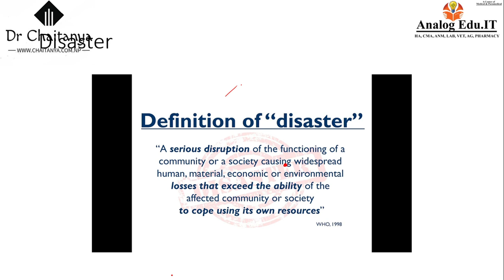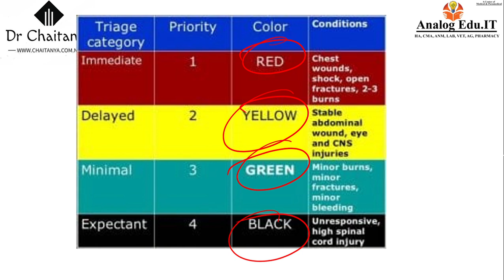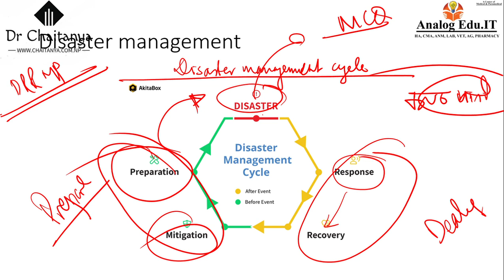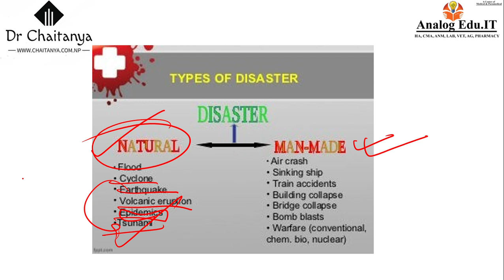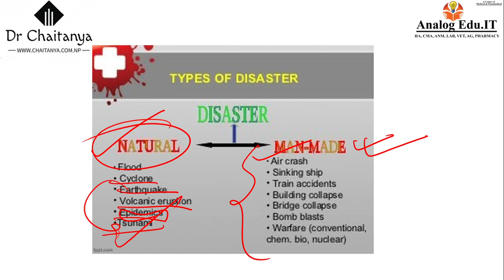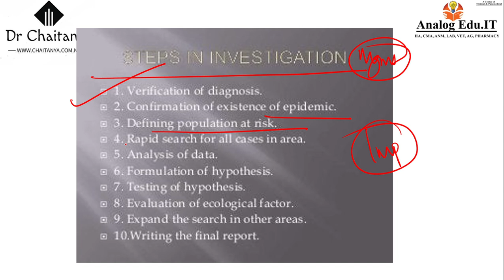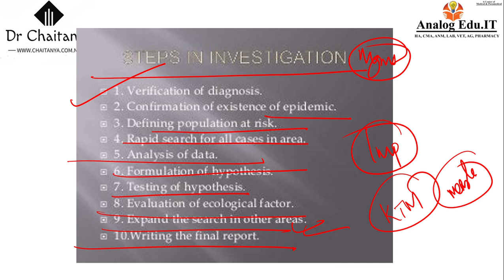Disaster and disaster management cycle in Nepali NHPC Loksewa Entrance MBBS/MD/MS and PSC